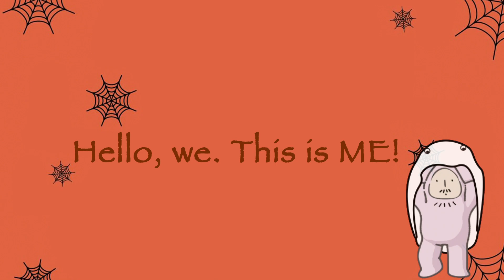【雙母語動畫】Hello, we! This is ME!